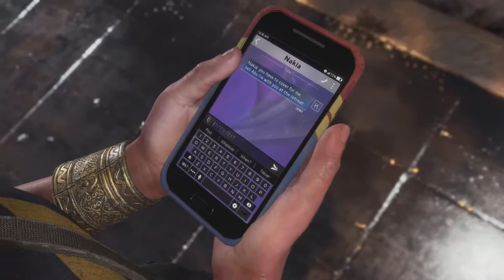Marvel's Avengers Gameplay Part 2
Big Moe plays the new Marvel Avengers game (campaign mode)